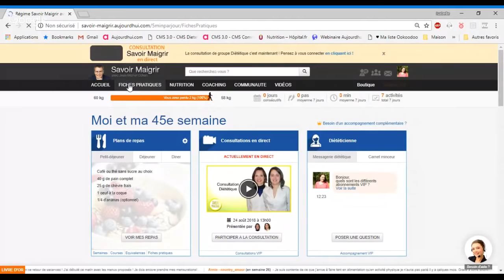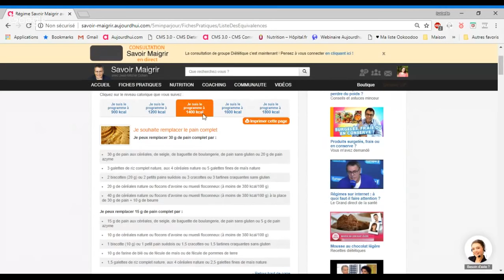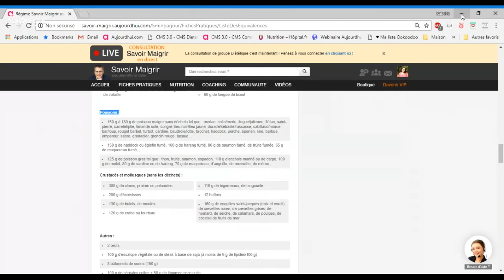👩‍⚕️ Comment suivre le régime au travail ? Consultation Savoir Maigrir #307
savoirmaigrir jeanmichelcohen avisregimecohen Chaque jour à 13H00, Jean-Michel Cohen et son équipe échangent avec les Membres du Programme Savoir Maigrir et répondent à toutes leurs questions en direct.

Aujourd'hui, c'est Isabelle, diététicienne diplômée, qui se charge d'animer cette consultation de groupe...

Parmi les thèmes abordés dans cette consultation en direct:
4:20 J'ai des ballonnements quand je mange des laitages
5:40 Je mange au travail, comment suivre le régime ? Que manger au bureau pour maigrir ?
8:00 Peut-on manger du thon en boîte ?
8:58/14:42 Comment gérer lors que l'on est d'un mariage ?
11:22 Puis-je manger d'un petit bol de riz dans un restaurant japonais ?
13:42 Des garnitures de bouchée à la reine avec la part de riz à la place de viande ?
15:44 Je perds doucement et je suis très contente
17:30 2,5 kilos perdus en 8 semaines, j'essaie de m'accrocher
18:33 Peut-on manger de couscous ?
21:36 Je ne trouve pas de crème fraîche à 3%, dois-je adapter quelques choses ?
23:45 Puis-je manger une ratatouille sans matière grasse ?
25:12 A-t-on droit à manger des olives ?
26:18 Un menu de rattrapage avant la sortie au restaurant ?
27:18 Équivalence pour la pastéis de nata
28:28 Les avantages de Pain Energus10

A la pointe de la recherche en nutrition depuis plus de 30 ans, Jean-Michel Cohen est auteur de nombreux best sellers en nutrition et le nutritionniste Français leader du coaching minceur sur internet.